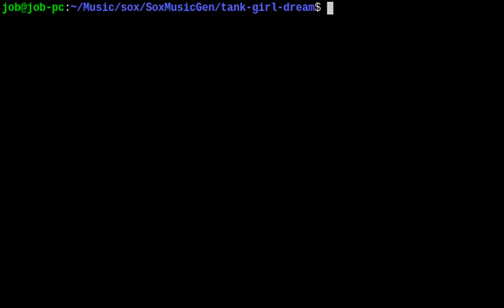The Tank Girl's Dream (perl 5/SoX arrange)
Happy 25th anniversary of Touhou!

Composed by ZUN for Touhou 2: Story of Eastern Wonderland

An arrange of Rika and Evil Eye Sigma's extra boss theme from SoEW in Sound eXchange, programmed in Perl 5.

Evil Eye Sigma art in the thumbnail is basically an ANSI conversion of its official sprite from Touhou 2, using this tool